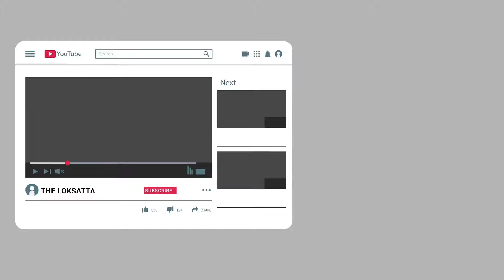what is panch mahabhoot? how you can concentrate to panch mahabhoot of your body?